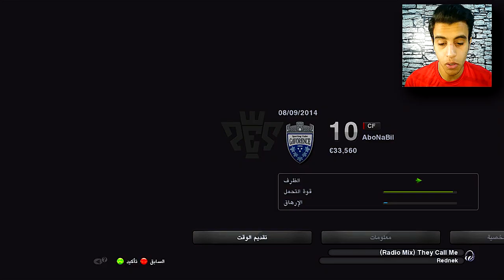المدير الفني اتجنن وقرر يختبرني 😁🔥 | ابو نبيل ينتقم من سبورتنج 😉⚡ | كن اسطورة #7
و متنساش اللايك والاشتراك في القناة ومشاركة الفيديو يا اسطورة 🥰😘
في فيديو انهاردة بلعب كن اسطورة في بيس 2013